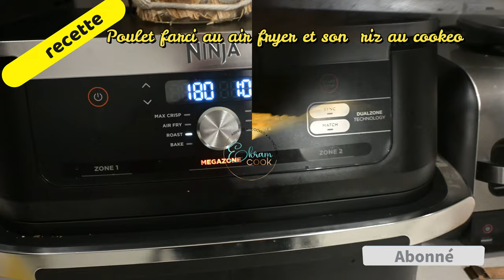2 recettes au air fryer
2 ème jour =2 délicieuse  recettes au air fryer
Aujourd'hui je vous  partage ma recette de poulet farcis que j'ai adapté au air fryer et aussi ma recette de bricks (doigts de fatma )  au poulet (vous pouvez rajouter du fromage pour plus de gourmandise )
Je vous laisse découvrir   mes 2 délicieuses recettes
Bon appétit